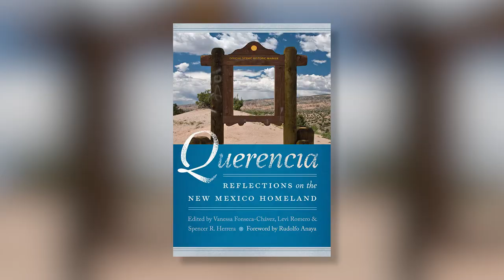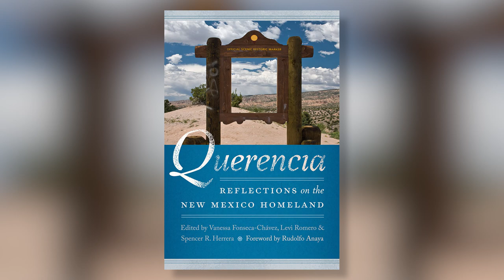Fronteras 1008 - Spencer Herrera, Vanessa Fonseca-Chávez, Levi Romero, New Book Editors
A new book shares personal essays viewing New Mexico through the eyes of Chicano and indigenous writers who share personal stories that may display unique identities but offer a shared love of their homeland of New Mexico. The Book titled “Querencia: Reflections on the New Mexico Homeland” edited by Dr. Spencer Herrera, assistant professor in Spanish at NMSU, Dr. Vanessa Fonseca-Chávez, Professor of English at Arizona State University, and Levi Romero, New Mexico’s first Poet Laureate and Assistant Professor of Chicana and Chicano studies at the University of New Mexico.